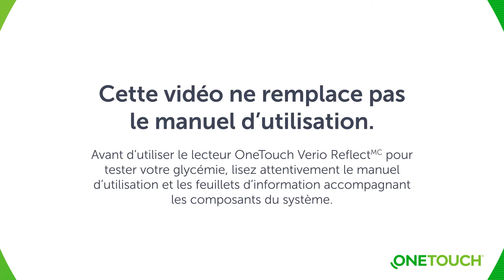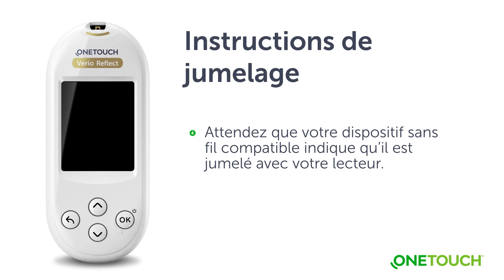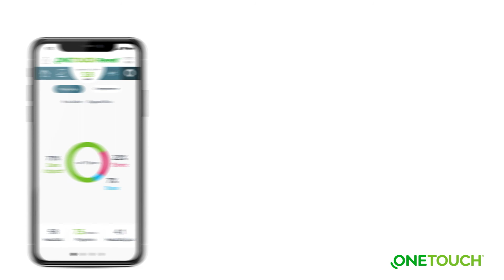Lecteur OneTouch Verio Reflect(MC) – Connectez-vous à l’appli OneTouch Reveal®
Connectez votre lecteur OneTouch Verio ReflectMC à l’appli mobile OneTouch Reveal®. Lorsqu’elle est jumelée à votre lecteur OneTouch Verio Reflect(MC), l’appli mobile OneTouch Reveal® vous fournit encore plus de renseignements pour vous aider à comprendre vos résultats et à prendre en charge votre diabète.

VRF-19000020